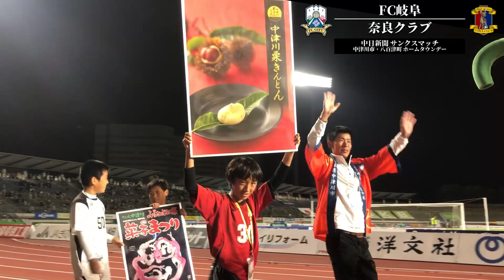INSIDE FC GIFU vs 奈良クラブ 2023/10/22【MATCH REPORT】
10月22日(日) vs 奈良クラブの様子をお届けします。